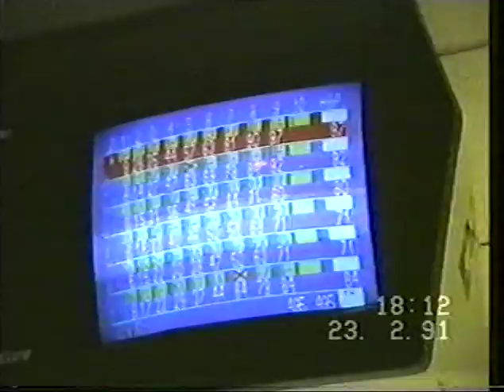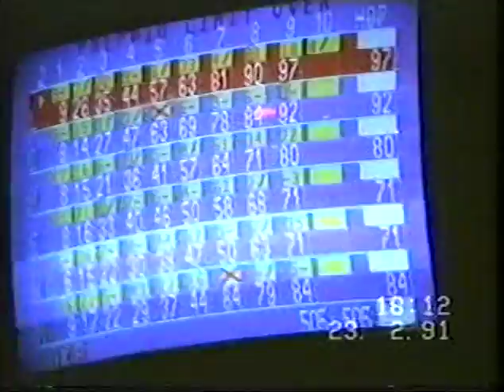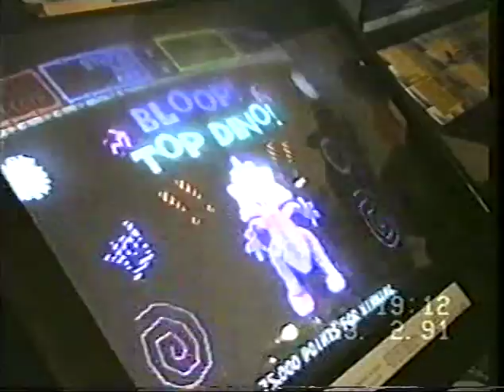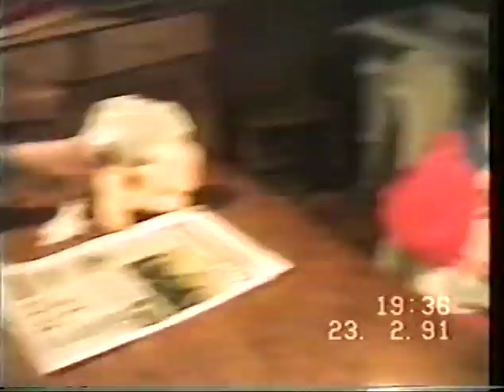01 Luke - Episode 5